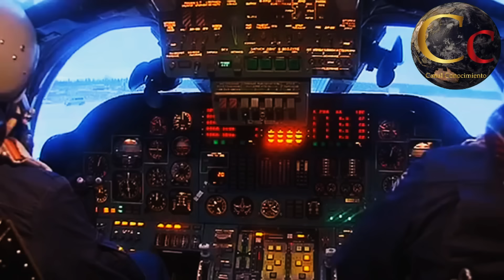🔴 RUSIA VUELA HIPERMERCADO LLENO DE MUNICIONES EN JARKOV 🔴 SE QUEMAN LAS ARMAS DE LA OTAN 🔴